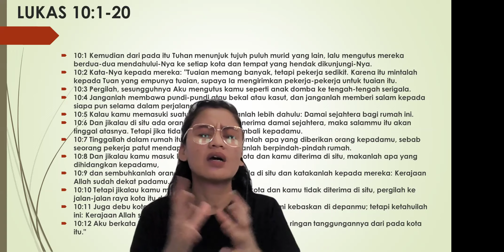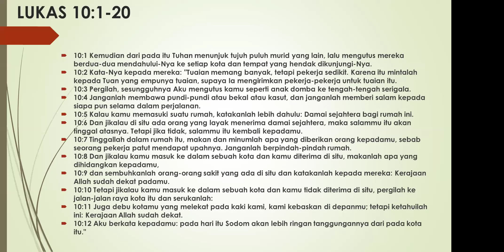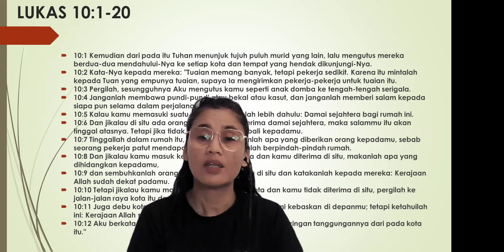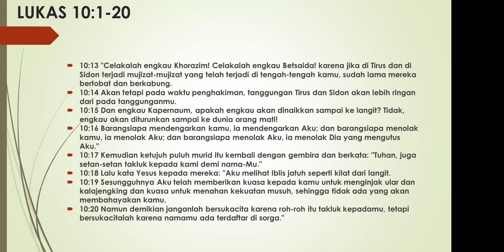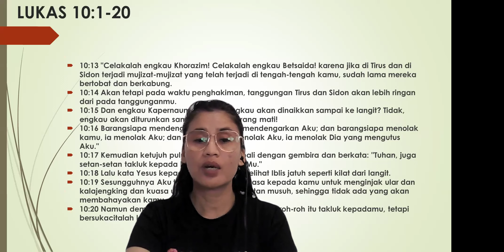⭐PERSIAPKAN DIRI UNTUK PENUAIAN DI AKHIR ZAMAN ⭐7 SEPTEMBER 2024 🙏LUKAS 10:1-20🙏perjanjianbaru